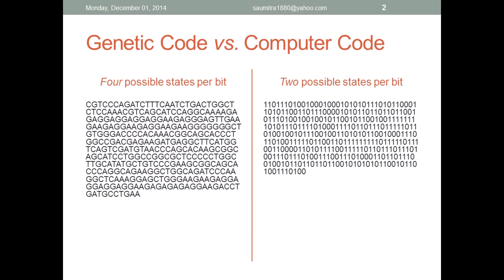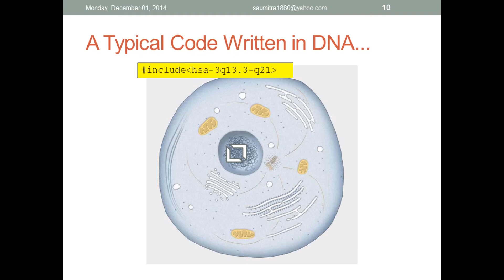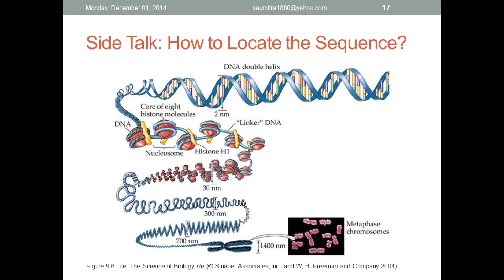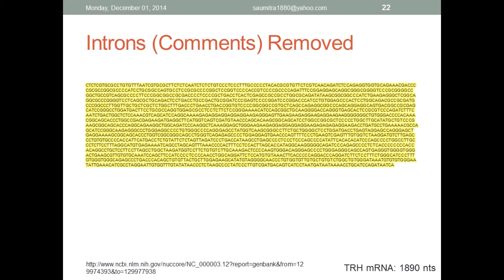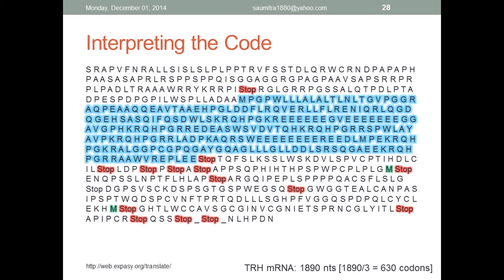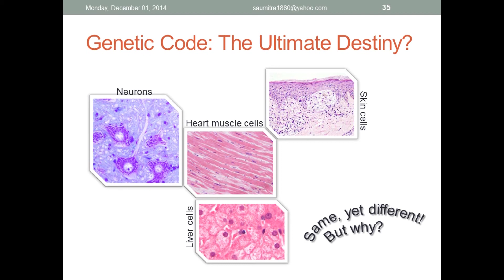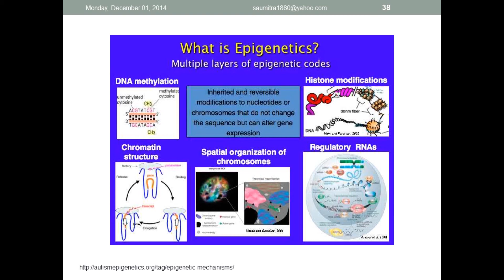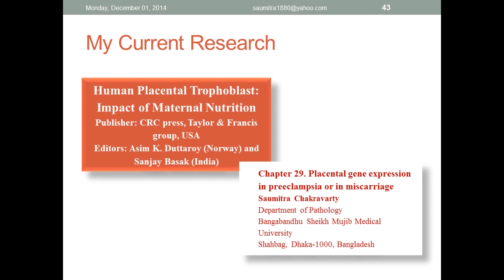Beyond Genetics (জেনেটিক্স পেরিয়ে)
This is a talk I gave at the 5th Jahurul Haque - Abdullah Al Muti Memorial Science Talk at Bishwa Sahitto Kendro, Dhaka, Bangladesh on 28 November, 2014. They are the two legendary figures who were pioneers in science popularization in Bangladesh. It is organized by Science Popularization Society of Bangladesh (SPSB). The audience were educated laymen, mostly computer programmers. Therefore the talk is tailored that way.
NB: The date shown at the upper left corner in this video clip is mistaken.